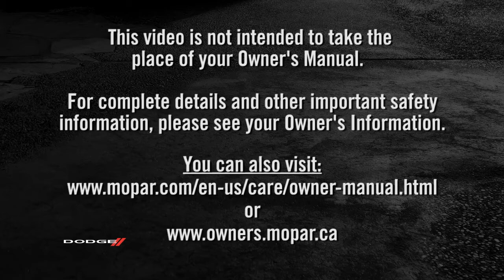Introduction-How to operate features and functions of 2018 Dodge Durango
Want to make the most of your 2018 Dodge Durango? Take a new look at previews of your Durango's conveniences, safety features, and cool technologies. Get a sneak peek at the features your new Durango has to offer.